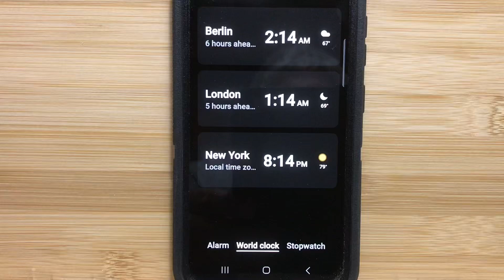48hrgb2024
1/48 scale Airfix Saab Viggen “ Blue Peter “
48 hr. gb 2024 hosted by Craig @MuttModeler